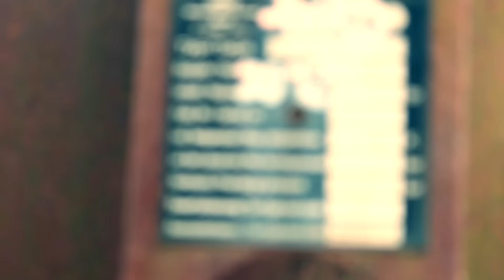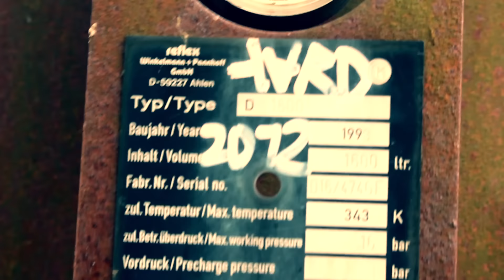HAUPTSTADTSZENERIEN #4 (Spreepark/Lost Place/Plänterwald)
Das geheime Sommergewitterkonzert
Blitze. Donner. Regentropfen. Sicher dir jetzt einen Platz beim legendären Sommergewitterkonzert von Melanie Minuit. Sie spielt ihre schönsten Klavierkompositionen und du sitzt in der ersten Reihe. Hier kommst du direkt zum Konzert

Über Magic Morning Melodies
Das neue Melanie Minuit Album “Magic Morning Melodies” ist pure Magie. Diese Musik ist geschrieben für den Morgen. 22 Songs, die dich sanft in den Tag gleiten lassen. Ein Tässchen Kaffee in Kombination mit diesen wunderschönen Melodien wirkt wahre Wunder am Morgen. Probier es aus!